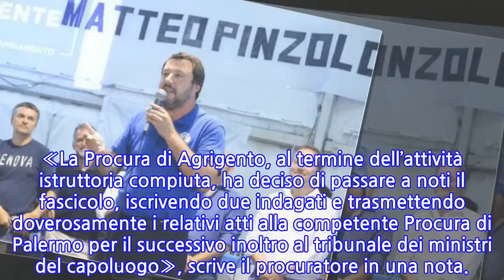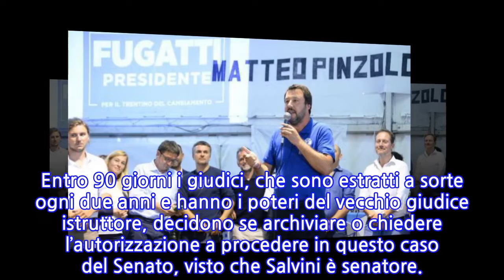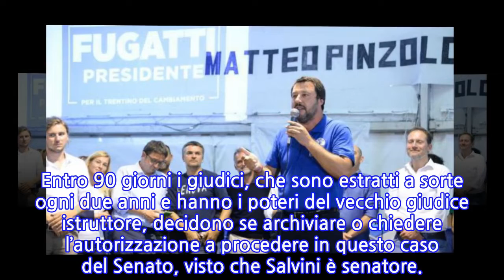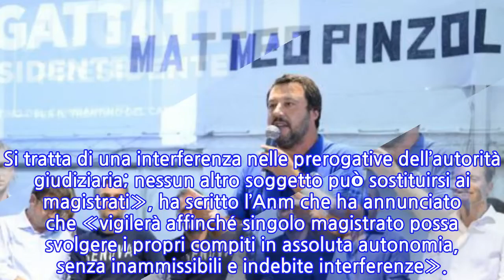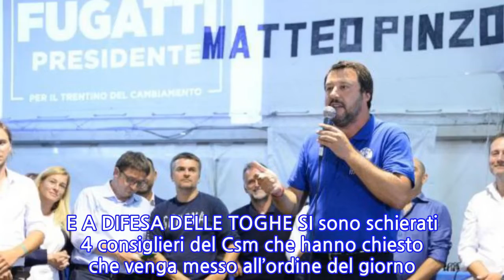Diciotti: sequestro di persona, abuso e arresto illegale: indagato Matteo Salvini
Il ministro dell’Interno Matteo Salvini è indagato dalla Procura di Agrigento per sequestro di persona, abuso d’ufficio e arresto illegale. Indagato anche il capo di Gabinetto del Viminale. Secondo i magistrati, avrebbero privato illegalmente della libertà personale i profughi soccorsi dalla nave Diciotti a cui, da giorni, è vietato scendere dall’imbarcazione ormeggiata nel porto di Catania. «Vergogna», il commento a caldo del leader della Lega.